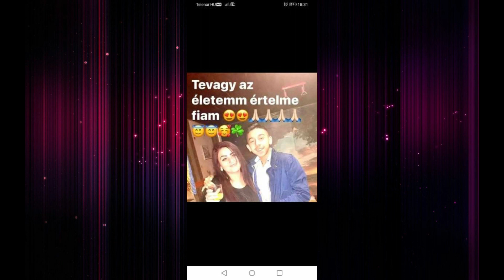MADY 2021 PALO SZÜLINAPJÁRA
Kövess Minket a Facebookon! (Mady Hivatalos Rajongói Oldala)